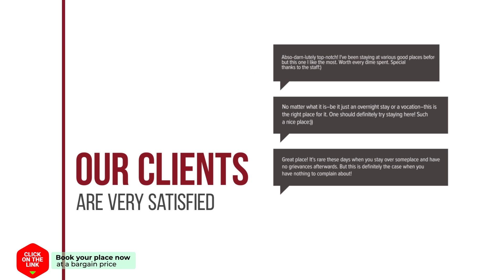Alojamiento Los Chorrillos hotel review | Hotels in La Iruela | Spain Hotels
Alojamiento Los Chorrillos hotel video review. Hotels in La Iruela, european 3 stars hotels.